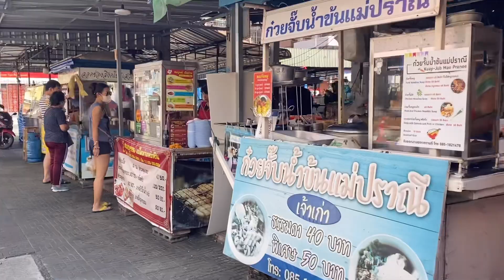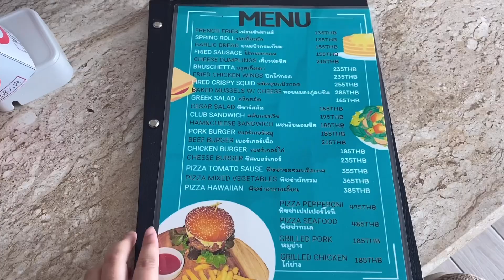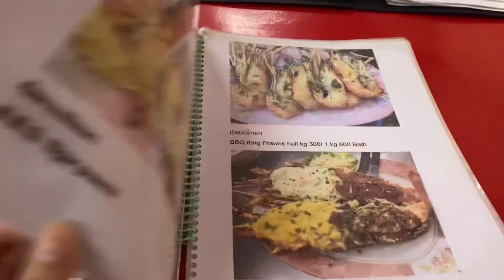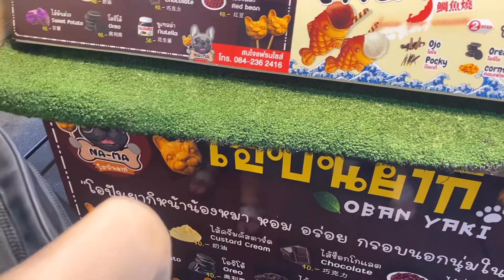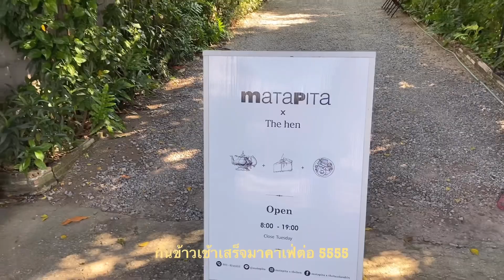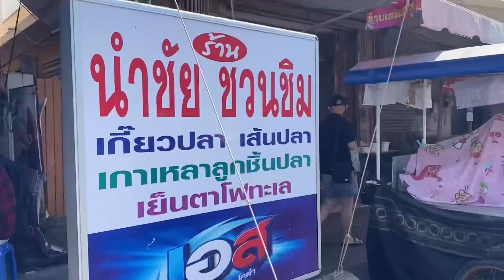Huahin vlog🏝💕｜หัวหินหัวใจ 2 วัน 1 คืน,หาของกิน,ถ่ายรูปเล่นริมหาด📸 |Ploysai supapan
สวัสดีค่ะทุกคน อันนี้เป็น vlog สั้นๆของพลอยเอง 2 วัน 1 คืนในหัวหิน เที่ยวพักผ่อนพักใจแบบชิวๆไม่ต้องคิดอะไรมากมาย เดินทาง 24-25 ธันวาคม 2565 ช่วงที่พลอยไปคนไม่ค่อยเยอะมาก ก็จะดีหน่อย หวังว่าทุกคนจะชอบน้า ดูเพลินๆกันค่ะ 🫶🏻🏝

📍การเดินทาง : ขึ้นรถมินิบัส จากสถานีขนส่งเอกมัย (อยู่ตรงบีทีเอสเอกมัย) มาลงที่หัวหินได้เลย รถจะออกทุกๆ 2 ชั่วโมงค่ะ

📍ที่พัก : Hisea huahin hotel อยู่ในซอยหัวหิน 55
(โรงแรมอยู่แถวสะพานปลาค่ะ ห่างจากตลาดโต้รุ่ง 300 เมตร / ห่างจากหาดหัวหิน 1 กิโลเมตร)

การเดินทางคือง่ายมากแค่นั่งรถมินิบัสมาใช้เวลา 3 ชั่วโมงในการเดินทาง สามารถแจ้งจุดจอดรถตามเส้นทางรถวิ่งได้เลย พลอยลงที่ซอยหัวหิน 55 ค่ะ แล้วเดินต่อเข้ามาโรงแรมประมาณ 300 เมตรเอง ทั้งทริปนี้พลอยเดินอย่างเดียวเลยเพราะแต่ละจุดอยู่ใกล้กันมากกกกกก ชิวเวอร์

ส่วนขากลับกรุงเทพ สามารถโทรเช็ครอบตารางรถออกเพื่อให้มารับตรงหน้าซอยหัวหิน 55 ได้เลยน้า หรือจะนั่งวินมอไซต์ไปขึ้นที่อู่ก็ได้จะอยู่ตรงห้างบลูพอร์ตประตูข้างค่ะ

หวังว่าข้อมูลนี้จะเป็นประโยชน์ต่อทุกคนเผื่อมีโอกาสได้ไปเที่ยวตามกันนะคะ 💕🥰